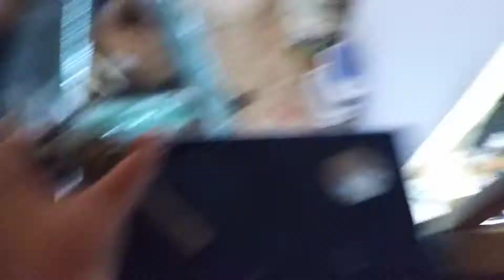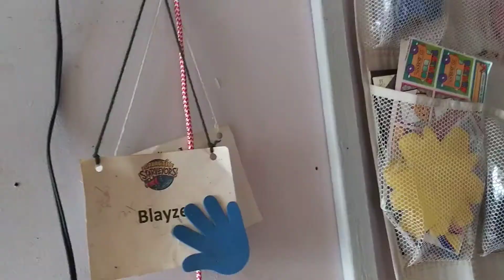Toy Survival Baby Problem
Toy Luigi is having a nice day until a baby throws him down the stairs. The toys try to hang on the railing, but it gets worse. NO TOYS WERE HARMED IN THE MAKING OF THIS MOVIE. (MAYBE A FEW WERE HARMED)